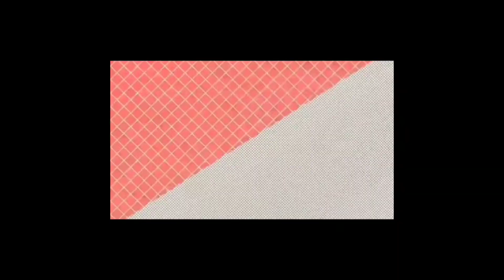Teriyaki boyz - Tokiyo Drift | REMIX (song ) With ( BGMI ) ( gangster )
Teriyaki boyz - Tokiyo Drift REMIX ( song ) With (  BGMI )

BGMI best action Vedio
BGMI best moment scenes video